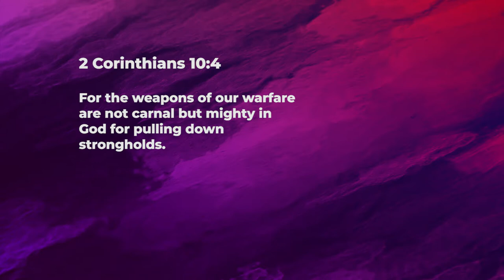Arguments and reasoning - Ashish Raichur | Daily Devotion, September 04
Today's Devotional - “Arguments and reasoning"